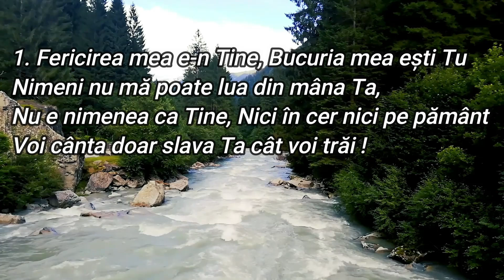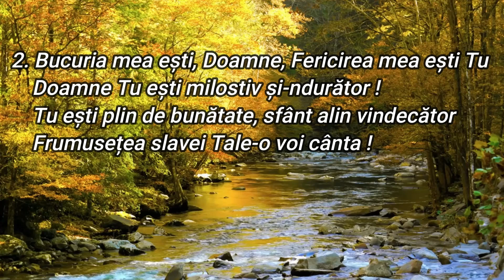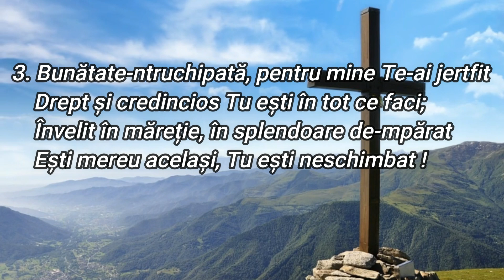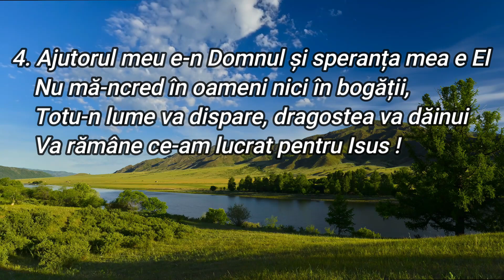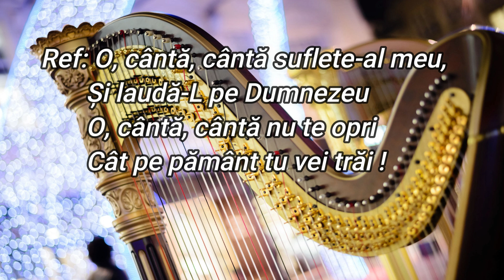„FERICIREA MEA E-N TINE” - FAMILIA IGNAT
Text si Muz. Marinele Buzaș - Armonii Duhovnicești - Vol. 1